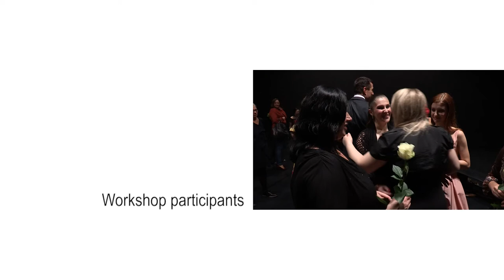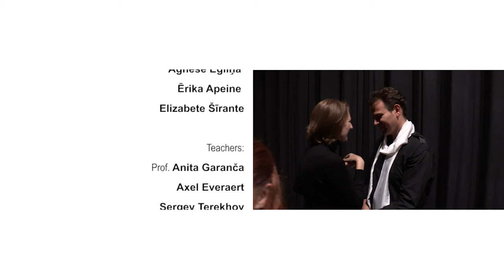Voice and Acting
ENOA Masterclasses
21st September 2012 - 1st October 2012
Latvian National opera